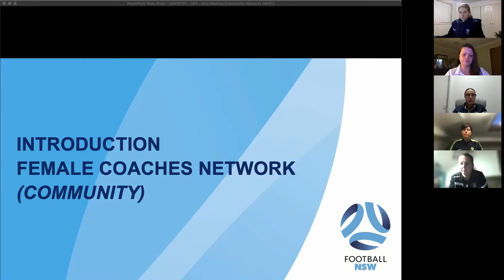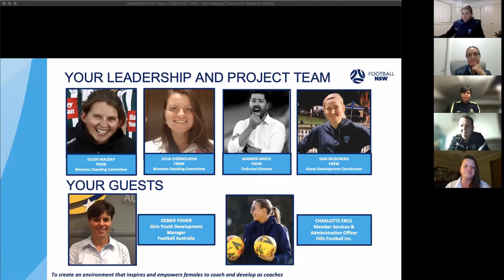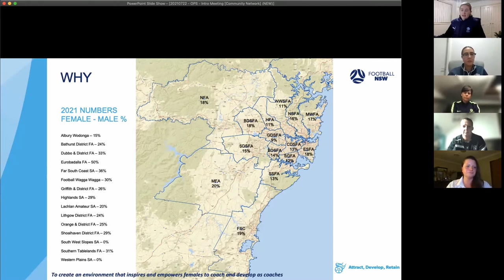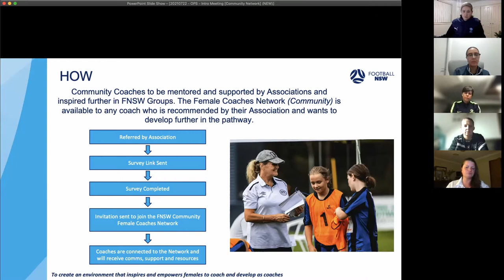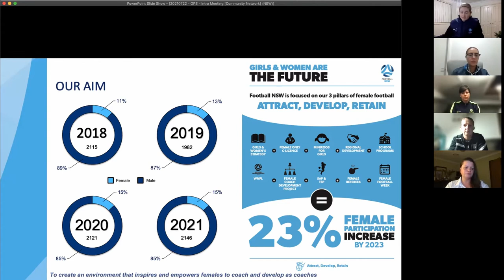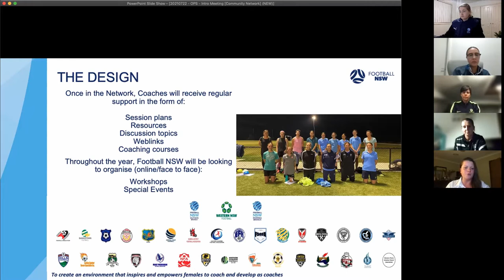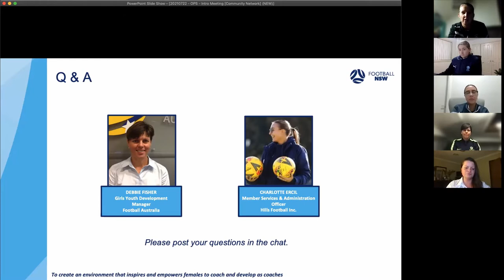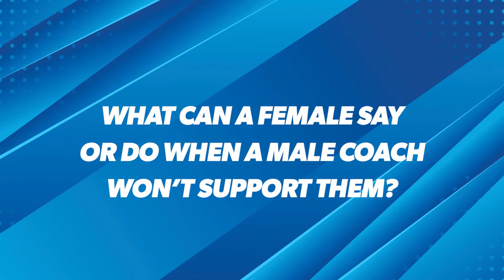Football NSW Female Coaches Network Seminar Part 3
In what was our third presentation in as many many weeks. Grassroots football was the focus.

With over 30 female coaches in attendance the introduction presentation was an opportunity to connect with female coaches and outline how together with the associations we aim to support female coaches in their own environments.

It was fantastic to have Debbie Fisher from the FA and Charlotte Ercil from the Hills Association. Their willingness to be open about their journeys was not only inspiring but really emphasized the importance of connection.

A calendar of events will be provided and a network will be developed where female coaches can connect and collaborate regularly sharing stories and ideas.

Further details will be provided in the coming weeks.